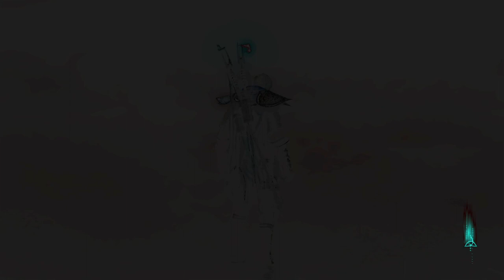178 Заказы Реды и Владыка холма